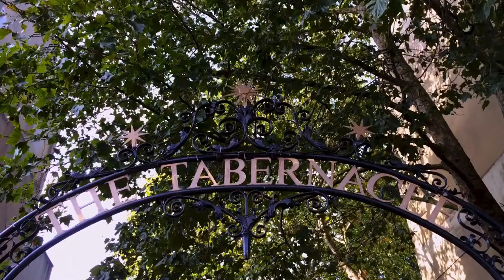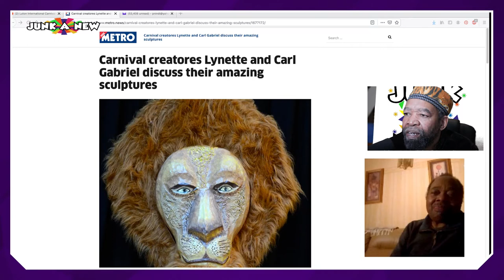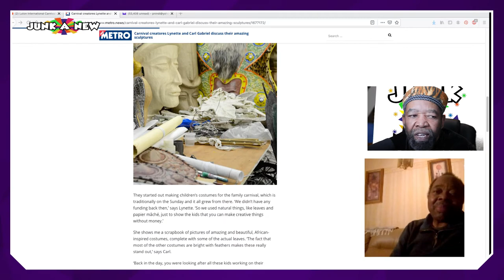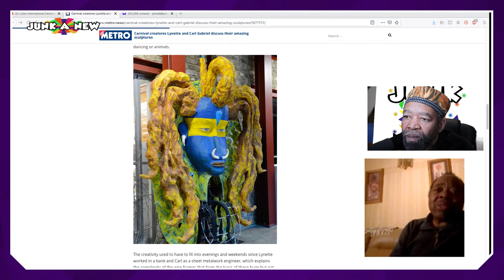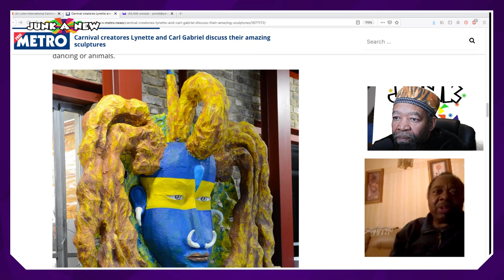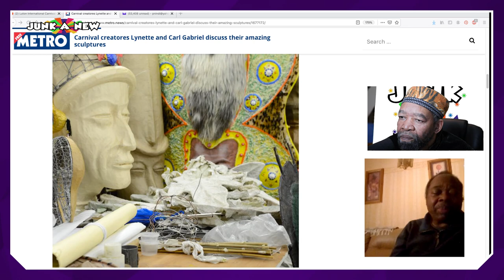Notting Hill Carnival CEO and Designer Carl Gabriel Chat Carnival With Pax Nindii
Check two special Notting Hill Carnival conversations Pax Nindi had with its CEO and then Legendary Designer.
00.02 Mr Matthew Phillip is the current Notting Hill Carnival Ltd. CEO  and also @toMangrove Steel Band  Director. Matthew was asked him to give  a message for any young or upcoming Carnivalists and the clip is his advice.
03..00 Designer Carl Gabriel  chats about his wirebending technics and we also remember Linnet Gabriel his partner who passed away and was Carl's  right hand person. See some of their work together and get to know one of the few key key designers left in the Carnival sector.

Each week we will be screening more chats and activities from our past successful Junkanew TV livestreams.
If you would like  to see more contents like this, please  do subscribe to our channel here and share the film as we keep you  informed on the global carnival world
Junkanew TV says! Reuse - Recycle - Come and Create!! carnival junkanoo africanmasquerade recycle reuse create thebahamas